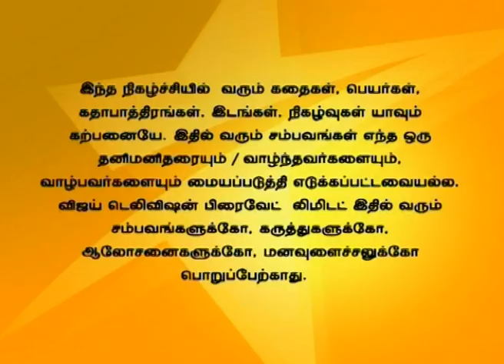Uravugal Thodarkathai 03/11/15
உறவுகள் தொடர்கதை!
Archana is overwhelmed as the family has accepted to keep Saki. Everyone is frustrated thinking about the Bandh. Karthik and Archana reaches Archana's house when a riot starts.
அர்ச்சனா தனது குடும்பத்தினர் சகியை ஏற்றுக் கொண்டதால் மகிழ்ச்சி அடைகிறாள். அனைவரும் பந்தை நினைத்து கவலையுறுகிறார்கள். அர்ச்சனா மற்றும் கார்த்திக் அர்ச்சனாவுடைய வீட்டிற்கு வருகிறார்கள்.